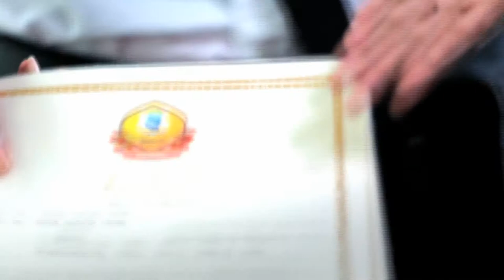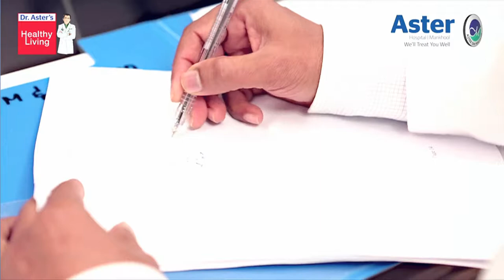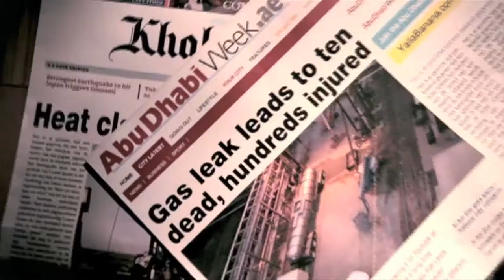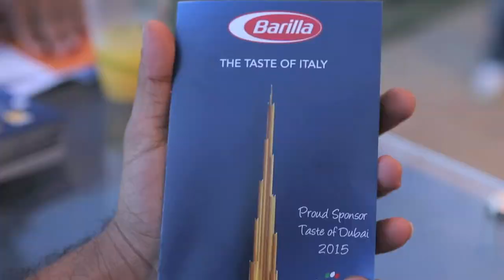Video Editor Showreel 2016- Rijo K Raju